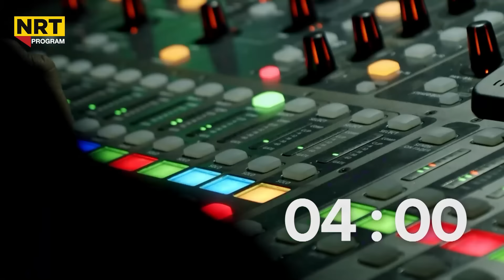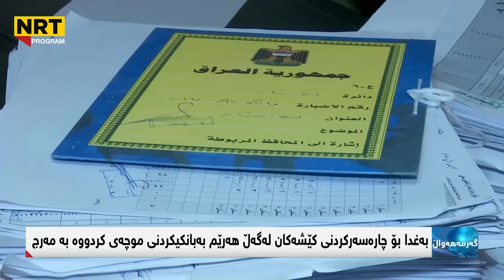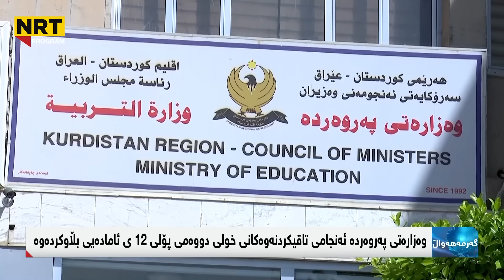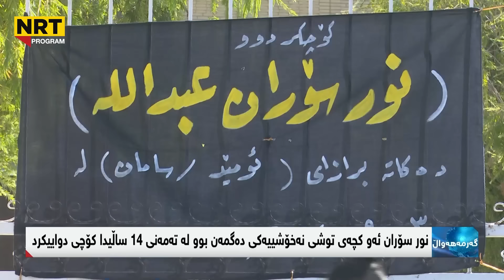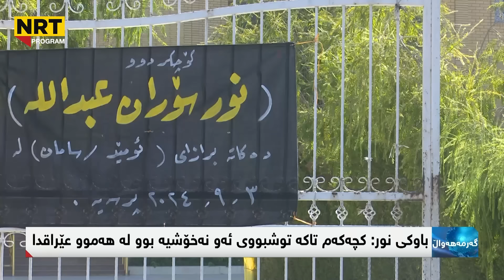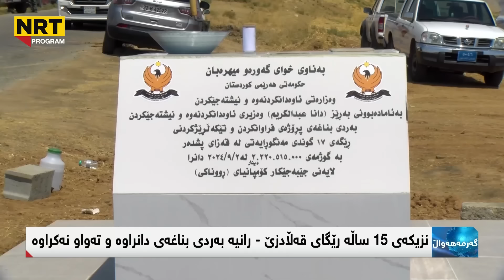گەرمەهەواڵ - زانیاری مانگی ‌هەشت و خانەنشینان لە گەرمەهەواڵ